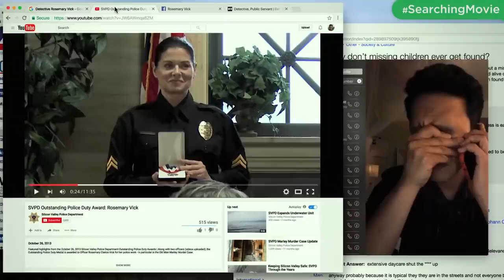Sneak Peek of CreateYourStory at Sundance Film Festival 2019 | Adobe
Sundance Film Festival 2019 is right around the corner and we’re gearing up to capture all of the advice and inspiration for emerging filmmakers. Catch a glimpse of what we have in store this year.